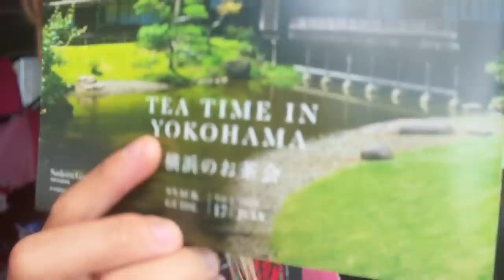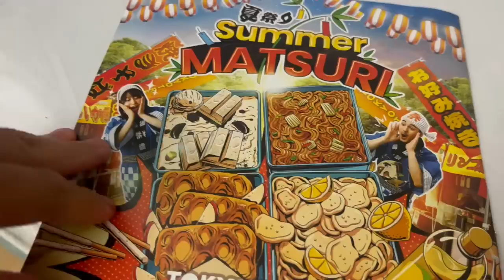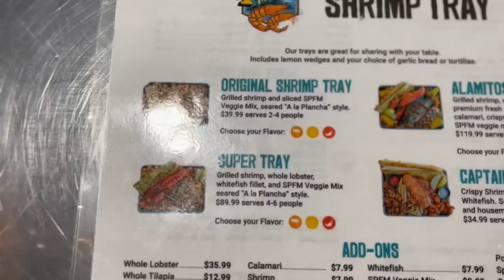EATING A MASSIVE SEAFOOD TRAY at San Pedro Fish Market in Long Beach, CA!!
20687 Amar Rd Ste 2-196